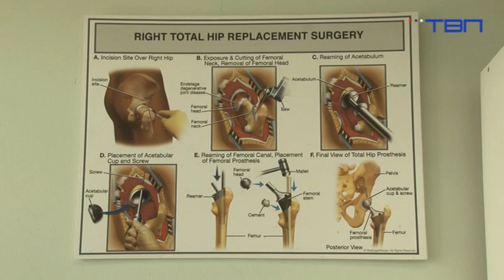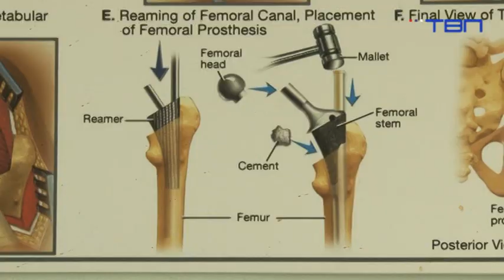TV Pančevo - Osmoro operisanih zbog padova s bicikla - u jednom danu